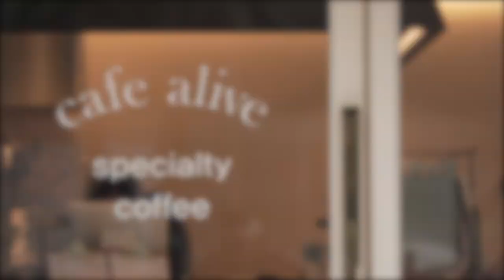2021 부산금정거리예술축제와 함께하는 금정구 착한가게 - 카페어리브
2021 부산금정거리예술축제와 함께하는 금정구 착한가게

올해 부산금정거리예술축제는 "돌(아)봄"이라는 컨셉으로 코로나 19로 침체된 지역상권에 힘을 불어 널기 위해 지역의 착한가게들의 홍보영상을 제작하여 지역과 이웃을 돌아보고자 합니다.

🏚첫번째 착한가게 - 어리브

부산대에 위치한 카페 어리브는 아기자기하고 따뜻한 감성으로 꾸며져 샌드위치와 샐러드를 따뜻한 커피와 함께 즐길 수 있는 브런치 카페입니다.

개막식: 10.22.(금) 19:00